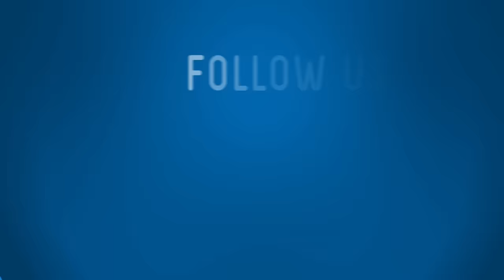حصري : سكينة "كلامور" تكشف علاقتها بحمزة مون بيبي